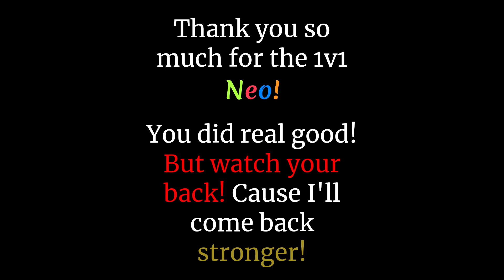[UTPR] Vs. Neo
Alrighty! It took a long time, exactly around 3 hours, but I have finally finished this video! Well, no problem, Neo! And glad to have added this video onto my channel! (if you're watching/reading this ofc lol) As I am making this its already SUPER late, so I might as well end off this long stretch of text with a great good night (good morning or afternoon) and to like and sub! As I still have one last extra video to record before starting up on the 3rd Phase Undyne guide AND closer to my goal of 300 subs!
My discord: poopster_rocketman1402 #2858 OR Admiral Poopster